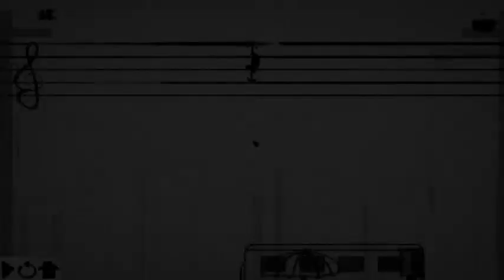Fugue - Trailer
Make music, chimes, and melodies as you try and solve each level in this mathematical puzzle game. Take your time, relax, and get birds to their nest with matching numbers.